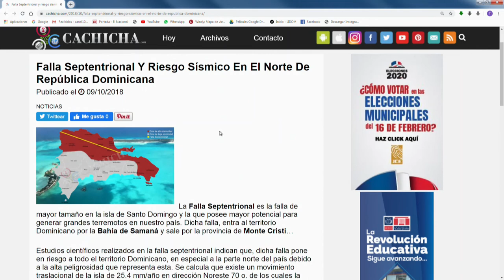¿Esta Rep. Dom. preparada para enfrentar un evento sísmico?